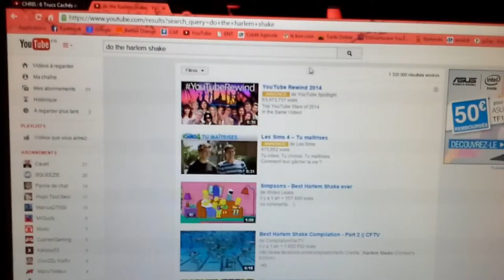Nouvelle Intro + Bug YouTube Harlem Shake !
Voici ma nouvelle intro suivie d'un bug YouTube ! Vous tapez Harlem Shake dans la barre de recherche et vouyez le résultat !